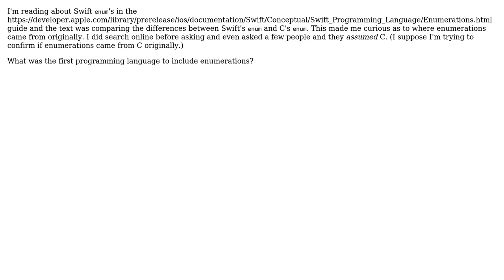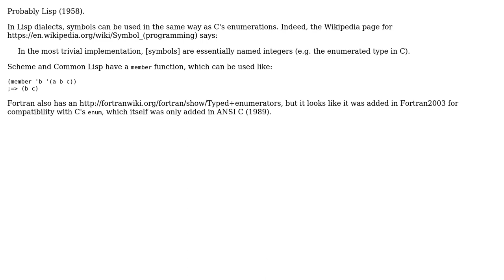What was the first programming language with Enumerations?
With thanks & praise to God, and with thanks to the many people who have made this project possible! | Content (except music & images) licensed under CC BY-SA | Music | Images & others | With thanks to user Robert Harvey user nanny user Dan Beaulieu and the Stack Exchange Network Trademarks are property of their respective owners. You are responsible for your own actions.